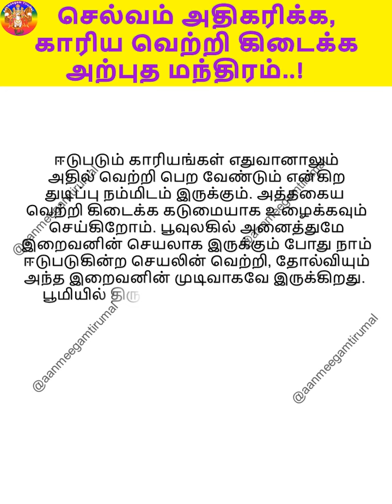செல்வம் அதிகரிக்க, காரிய வெற்றி கிடைக்க அற்புத மந்திரம்